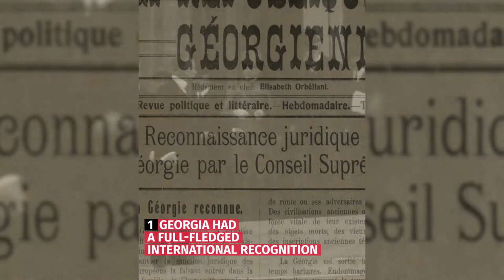Six Facts about the Democratic Republic of Georgia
⚠️ As the Russian invasion of Ukraine has shown, weaponization of soviet history is not only the backbone of the Russian information warfare, but distorted history can in fact drive actual military aggression.
📢 For Decades, the soviet propaganda portrayed the Democratic Republic of Georgia as a failure riven by political division. It claimed Georgians were saved by becoming the part of the Soviet Union. The memory of successful democracy and the bloodbath Joseph Stalin unleashed upon his native Georgia were systematically erased.
‼️ Sovlab hopes to fill this gap, including by producing short videos such as this. What do you think ❓